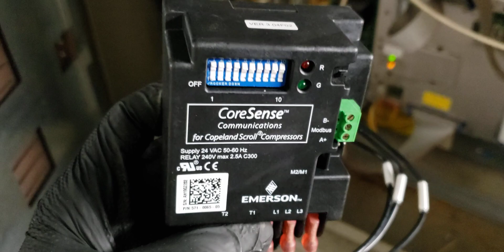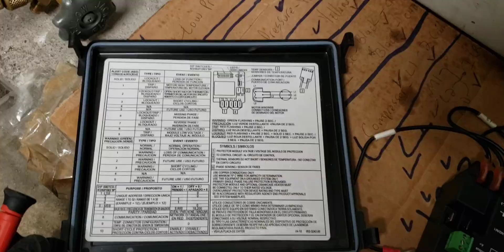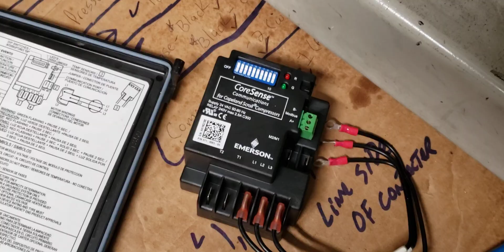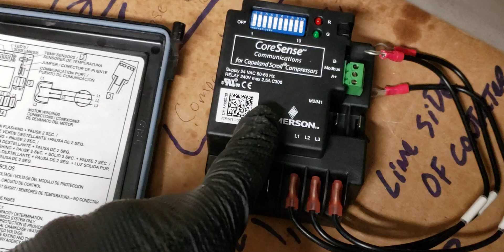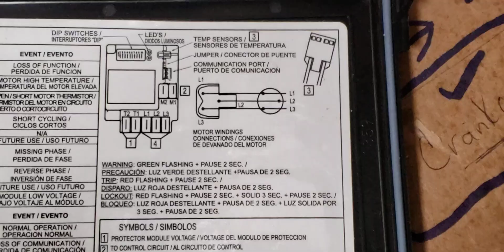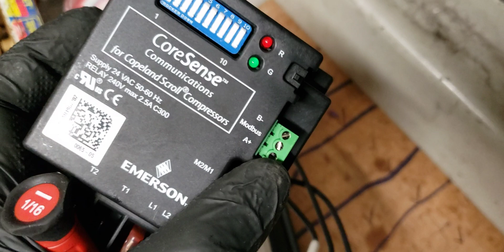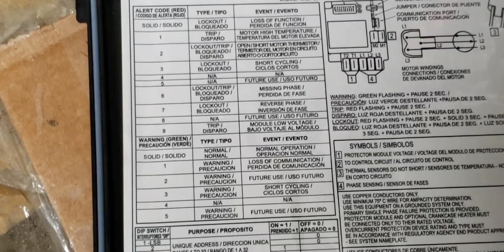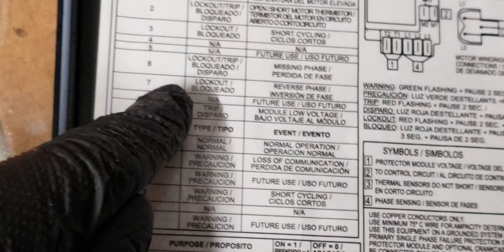HVAC MOTOR PROTECTECTOR EMERSON CORE SENSE FOR SCROLL COMPRESSOR EXPLAINED .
Modern 3 phase scroll compressor or older ones 10 tons and above if you have to replace a defective motor protector or installing a new compressor then you must be familiar with this device... PLEASE LIKE AND SUBSCRIBE